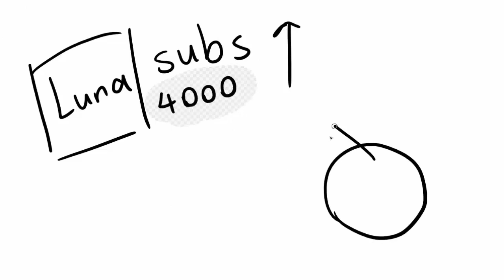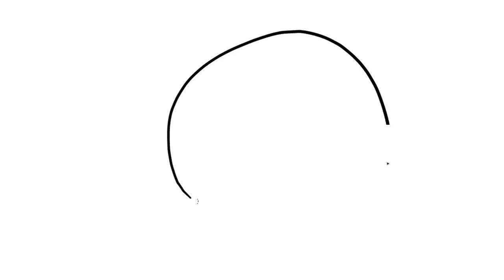DRAW my Animal Jam journey (Draw my life)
Also I hope you all enjoyed my little story and if you're wondering why my channel was apart of my aj journey it was because it played a huge part in my life and also a huge part in my journey lmao it sounds like im quitting but im not
I know i could have been more detailed but its all too boring to hear me talk about how I got my main look or how I roleplayed in the old days, those are common animal jam things ppl already know and every jammer has done it

ART BY @cherryslushaj